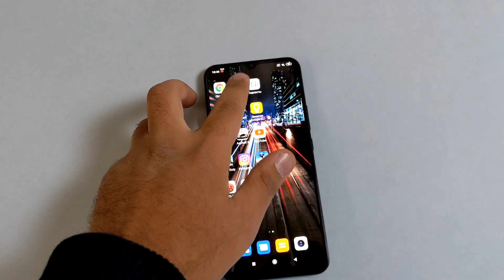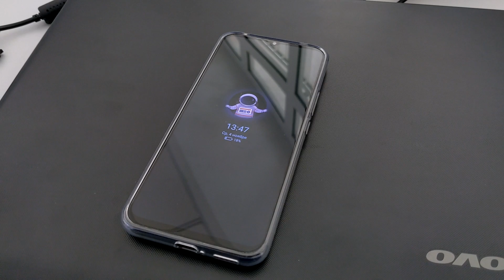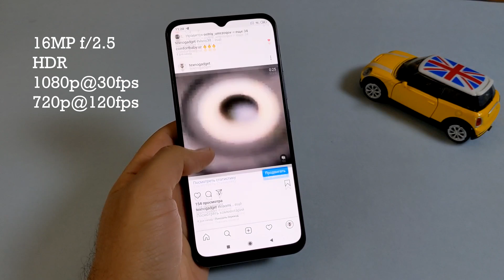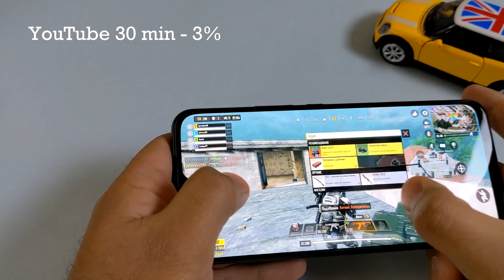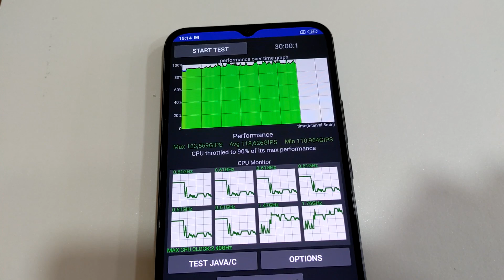Xiaomi Mi 10 Lite, Kamera, Batareya va Narxi | Narxiga arziydimi? Kimga tavsiya qilish mumkin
Mediapark rasmiy sahifasi

Bizni Instargam va Telegramda ham kuzating